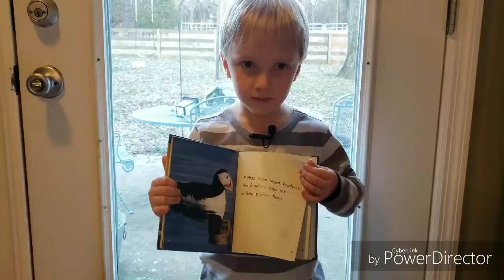MJ's video about Puffins